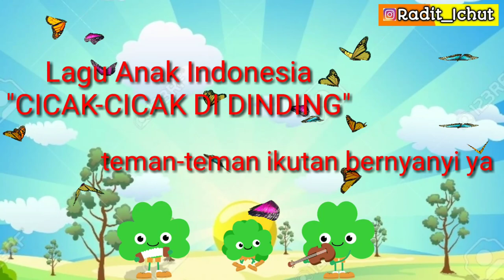CICAK-CICAK DI DINDING ll LAGU ANAK INDONESIA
Assalamualaikum teman2,dividio radit ichut kali ini kita nyanyi lagu anak indonesia yuk cicak-vicak di dinding.lagu ini populer dikalangan anak2 maupun dewasa.
Yuhhh sebagai hiburan...kita bernyanyi bersama ya...
Kalian jg bs follow instagram ku d @radit_ichut
Trimakasih

LIRIK LAGU
Cicak-cicak di dinding
Diam-diam merayap
Datang seekornyamuk
Happppp.
Lalu di tangkap...